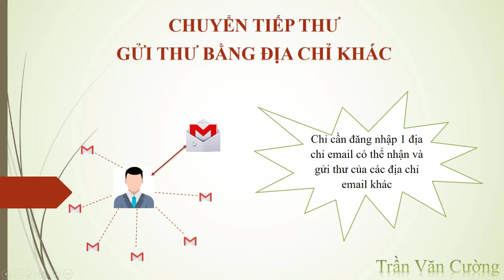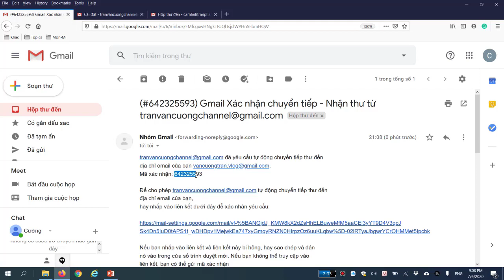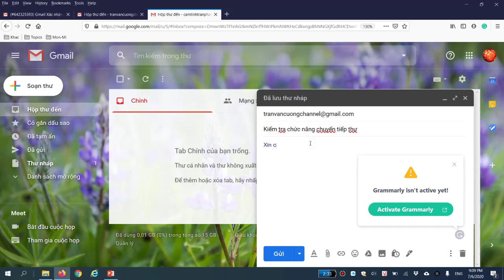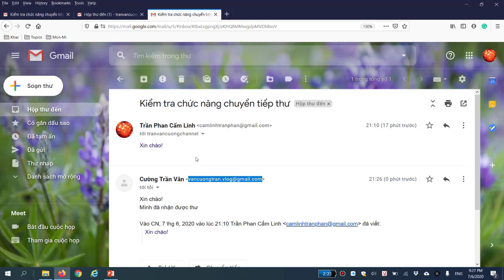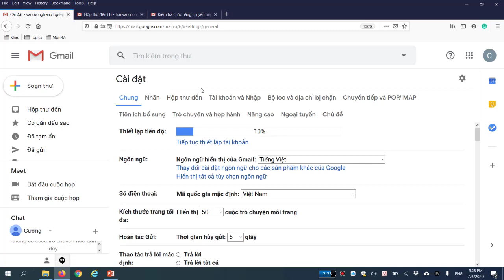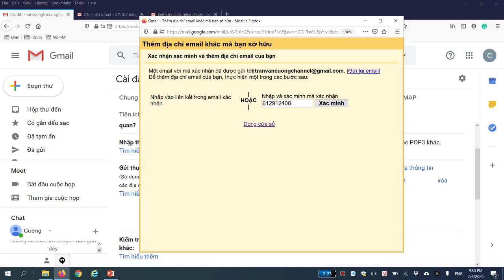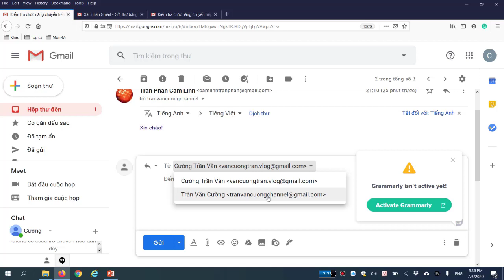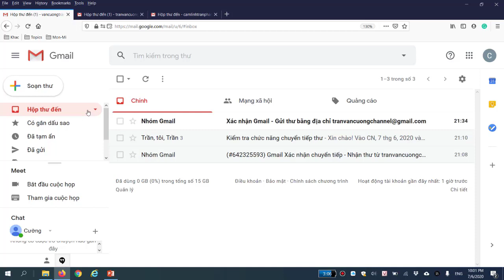Cách sử dụng nhiều địa chỉ email | Nhận và gửi thư của email khác mà không cần đăng nhập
Hướng dẫn cách sử dụng nhiều địa chỉ email nhưng chỉ cần đăng nhập vào một địa chỉ email để nhận thư và gửi thư cho các địa chỉ email khác.
Hướng dẫn cách chuyển tiếp thư từ địa chỉ email này tới địa chỉ email khác.
Hướng dẫn cách trả lời thư với thông tin người gửi là của địa chỉ email khác mà không cần đăng nhập email đó.